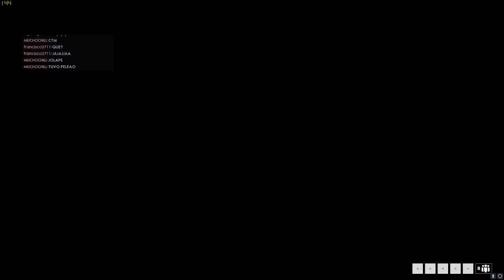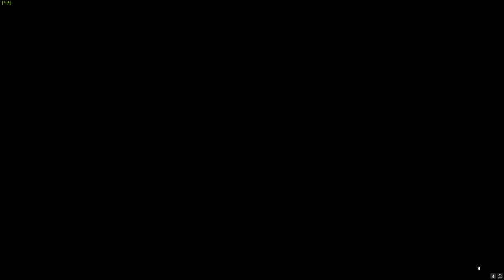Los Chesters en BF1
gameplay en directo con amigos y compañeros de clan.

 Mi pc:

Monitor: Omen 27¨ QHD 165hz Gsync
CPU: I7 8700k 4.9 Ghz oc
GPU: MSI 1080 ti Duke
Motherboard: MSI Gaming M5 Z370
Ram: 16Gb Corsair vengeance lpx 3000 Mhz
AIO: Fractal designe Celsius s24
Fuente: Evga 850w GQ
SSD: Crucial MX300 525Gb
SSD: Kingston SV300 240Gb
Keyboard: KC 84 gateron black
Mouse: Razer Mamba Tournament/ razer Mamba wireless
Mouse pad: Razer Firefly
Headphones: ATH m40x
mic: Blue yeti black out